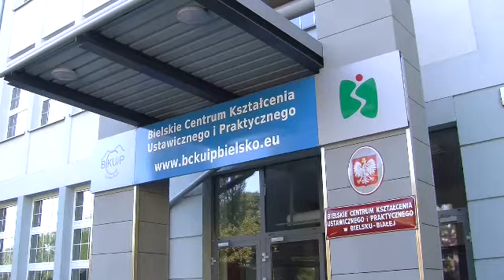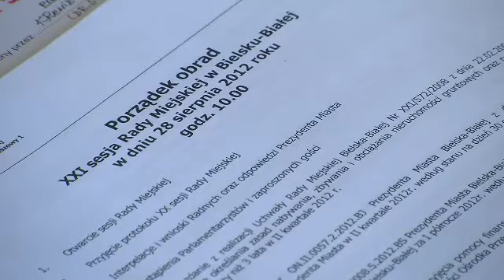Serwis Telewizyjny Ratusza 3.09.2012